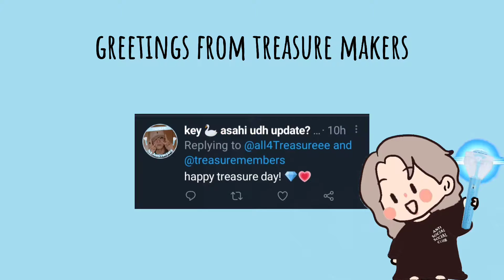TREASURE's 1st Anniversary 💎: notteume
Treasure's 1st Anniversary

🌼 notteume 🌼